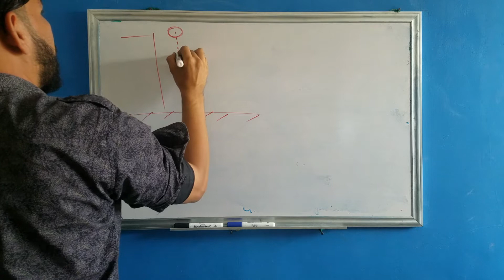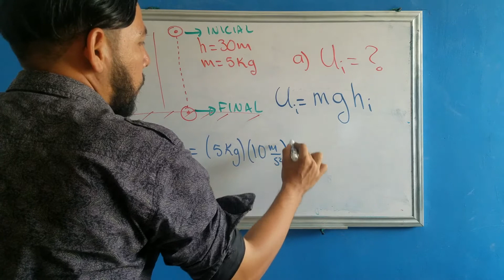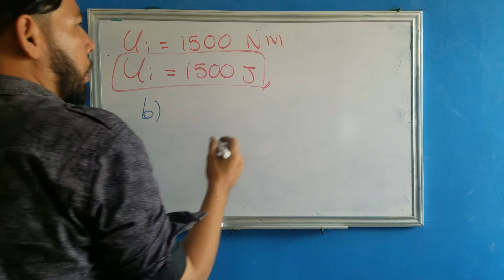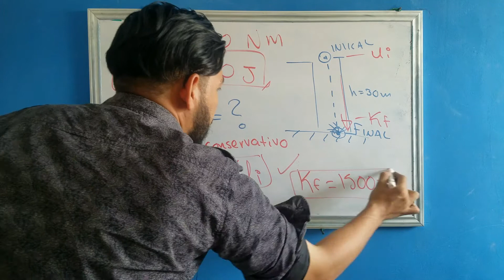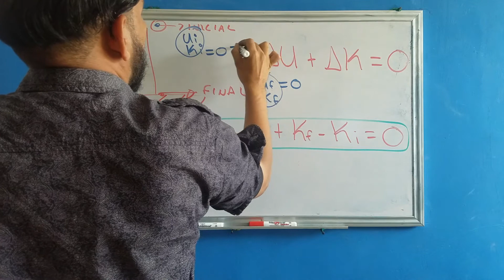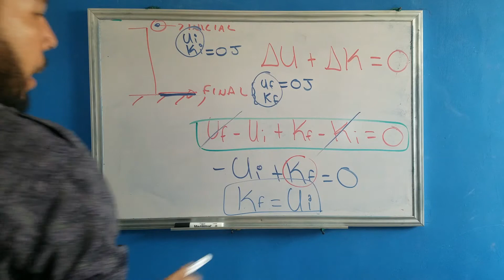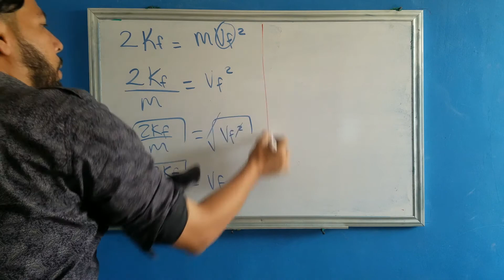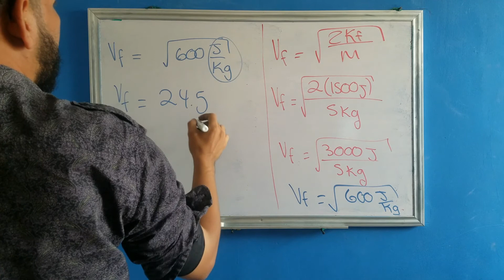EJERCICIO DE CONSERVACIÓN DE LA ENERGÍA MECÁNICA 1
Ejercicio: Una piedra de 5 Kg cae desde lo alto de un edificio de 30 m de altura. Calcular:
a) La energía potencial gravitacional de la piedra antes de caer.
b) La energía cinética de la piedra justo antes de llegar al suelo.
c) La velocidad de la piedra justo antes de llegar al suelo.

Dar Like y compatir.